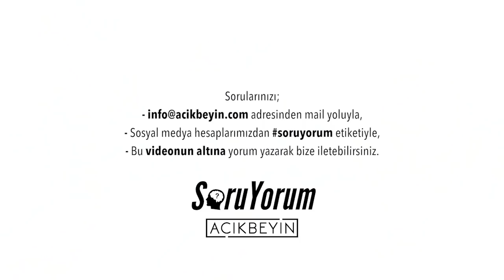SoruYorum - Nerde Hata Yaptık ?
SoruYorum serimizin bu videosunda nerde hata yaptık? diye soruyor bu soru üzerine yorumlarımızı paylaşıyoruz.

SoruYorum - Nerde Hata Yaptık ? videomuzu beğendiyseniz diğer videolarımıza göz atmayı unutmayın;

Açık Beyin kanalı olarak önce kendimizin sonra da toplumun olumlu ve faydalı yönde dönüşümüne katkı sağlamak için buradayız… Sinan Canan.

Sinan Canan